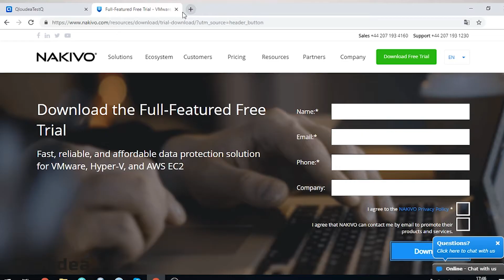Cómo descargar NAKIVO de forma gratuita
Hoy vamos a descargar NAKIVO de forma gratuita. Durante 30 días podréis probar la solución completa de copias de seguridad para VMware e Hyper-V.

En Qloudea somos distribuidores oficiales de NAKIVO en España y América